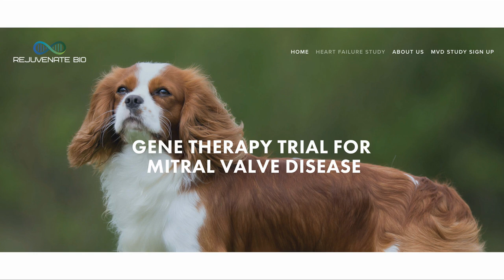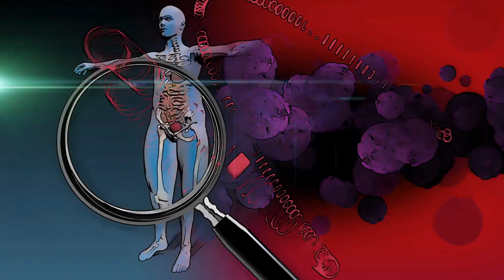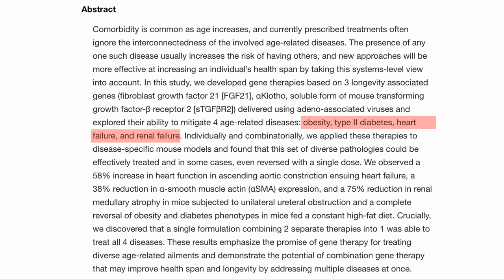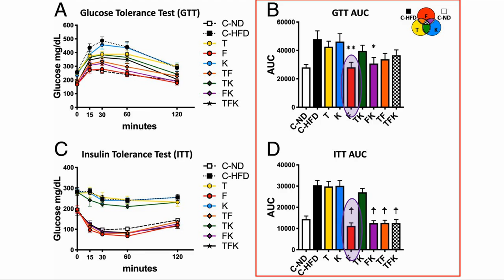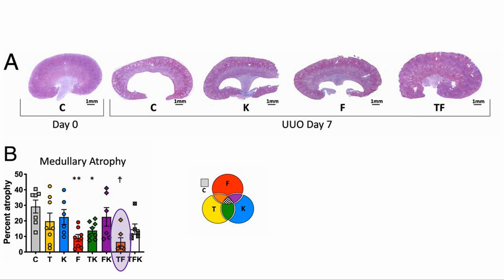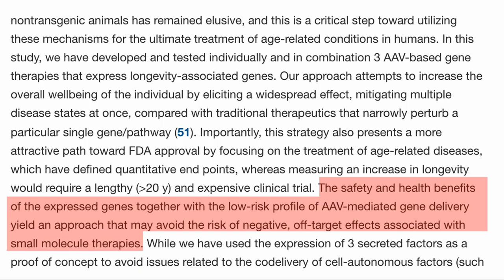George Church Lab’s Gene Therapy Cocktail For Aging-Related Diseases | Study Review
Recently we had the opportunity to interview Professor George Church of Harvard University in which he talked about aging and gene therapy for age related diseases. Before releasing the interview series we would like to walk through a couple of relevant papers that he talks about in the interview. This is the papers. It is a write up of a study where the authors used gene therapy to mitigate four of the diseases of aging: obesity, type II diabetes, heart failure, and renal failure.

The paper is here:
A single combination gene therapy treats multiple age-related diseases

Health claims Disclosure: Information provided on this video is not a substitute for direct, individual medical treatment or advice. It is the responsibility of you and your healthcare providers to make all decisions regarding your health.  Products or services mentioned in this video are not a recommendation or medical advice.

In an earlier video I mentioned that we got our DNA tested We used a company called Circle based in HK but serve worldwide, which has given our listeners a 30% DISCOUNT through the above link.

SUPPLEMENT LIST:
100% Trans-Resveratrol 1000 mg ProHealth
Krill Oil BulletProof– EPA/DHA
TMG 1000mg tablets

BOOKS
Lifespan Book – Dr. David Sinclair
The Path to Longevity – Luigi Fontana
Dr. Nir Barzilai